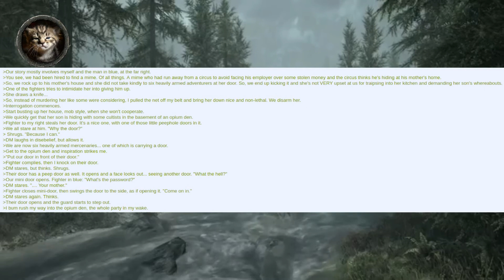[D&D Story] The Fighter Creates An Illusion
"I use the most unfathomable material components."

If you have any tabletop stories you would like read on this channel, wish to discuss content, or just wish to spend time with like-minded tabletop enthusiasts, you can engage with other viewers (and Fuzzwobble) at these links: